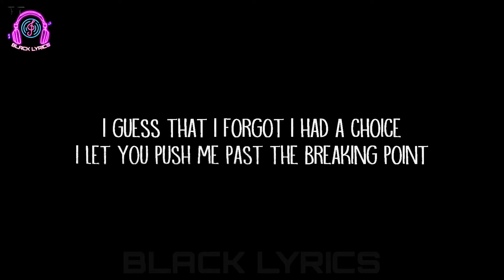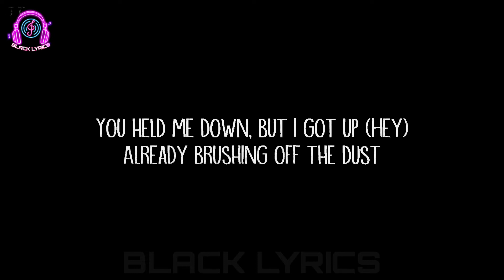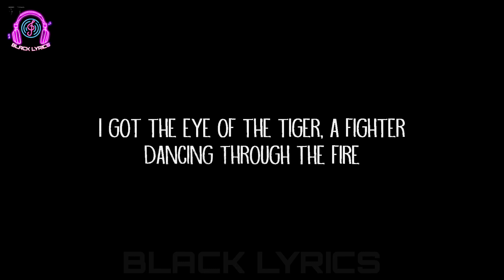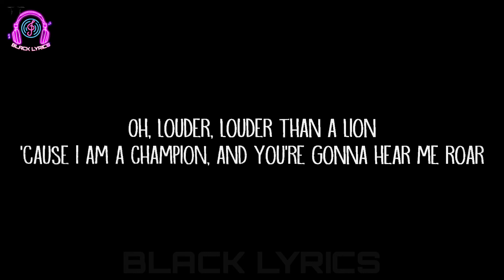Katy Perry - Roar Lyrics